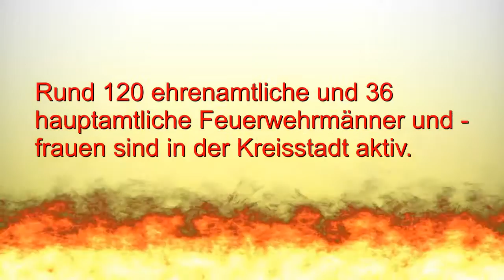Feuerwehr Siegburg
Reportage von der Feuerwehr Siegburg mit Herr Burmann, bei den 950 Jahre Feier.

Rund 120 ehrenamtliche und 36 hauptamtliche Feuerwehrmänner und -- frauen sind in der Kreisstadt aktiv. Jeder Einsatz kann Gefahr an Leib und Leben bedeuten. Und bringt die Notwendigkeit, ständig verfügbar zu sein, mit sich. Eine Belastung, die manch anderer nicht tragen will.

Quelle: siegburg.de